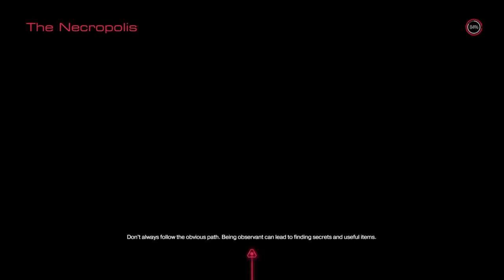DOOM ps4 gameplay